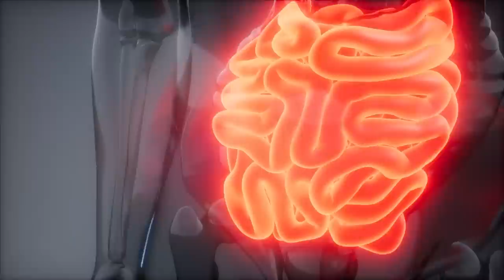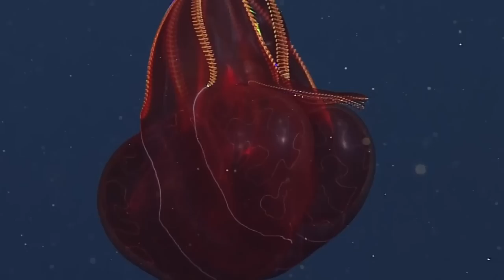10 Deep Sea Creatures that Stumped the Experts…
INTRO

Concept:  Deep Sea Creatures, Sea, creature, ocean, attack, shark, whale, Megalodon, Shocked, discovered, Nocturnal Animals, Night Creatures, night life, national geographic